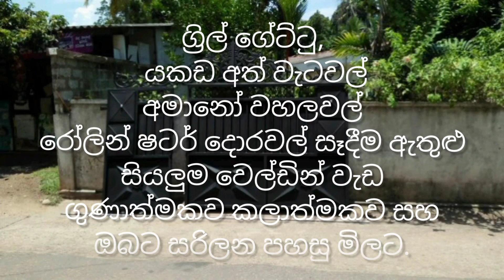Main Gate Design | Sliding Gate Design | New Gate Design Sri lanka 2021 | New Gate Diesign Ideas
Eranda iron works

ග්‍රිල් ගේට්ටු, යකඩ අත් වැටවල්
අමානෝ වහලවල්, රෝලින් ෂටර් දොරවල් ඔංචිලි Design ඇතුළු සියලුම වෙල්ඩින් වැඩ කලාත්මකව ගුණාත්මකව ඔබට සරිලන මිලට...👌

ඔබගෙ අවශ්‍යතාවය පරිදි සාකච්ඡා කර මිල ගණන් තීරණය කරගන්න.

සියලුම වෙල්ඩින් වැඩ සදහා එන්න අප වෙත
අමතන්න. Eranda iron works
 හොදම වානේ යකඩ භාවිතා කරන අතර ඔබට සිතැති පරිදි අපගෙ සේවාව ලබා ගත හැක.

Whatsapp තාක්ෂණය ඔස්සෙ ද ඔබට අපව සම්බන්ධ කරගත හැක.

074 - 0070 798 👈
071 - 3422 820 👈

දැන්ම අමතන්න Eranda iron works - එරන්ද අයන් වර්ක්ස්.

යාලුවනෙ අපෙ චැනල් එක අලුත්...
ඔයලාගෙ අදහස් අපිට වටිනවා යාලුවනෙ ඒ නිසා ඔයාලට හිතෙන දේ Comment කරන් යන්න.
කැමති නම් Like එකක් දාන්න. අනිත් අයට සහ අලුතින් ගෙයක් හදන්න ඉන්න අයට ගේට්ටුවක් වෙල්ඩින් වැඩක් කර ගැනීමට අවශ්‍ය අයට මේ Video එක වටිනවා කියලා හිතෙනවා නම් Share පාරක් දාන්න යාලුවනෙ...😍❤💪

බොහොම ස්තුති Video එක බැලුවට...දිගටම Channel එකත් එක්ක ඉන්න.

තෙරුවන් සරණයි!!!
ජය ජේසු පිහිටයි!!! ජය වේවා🙏 හැමෝටම...

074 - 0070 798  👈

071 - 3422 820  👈